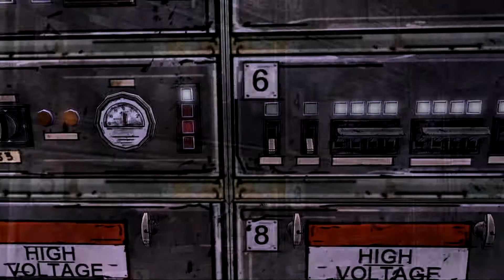The Walking Dead Season 1 Ep. 11 part 2